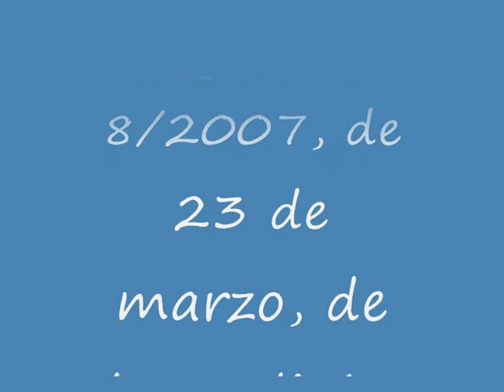Ley Foral 8/2007, de 23 de marzo, de las Policías de Navarra.